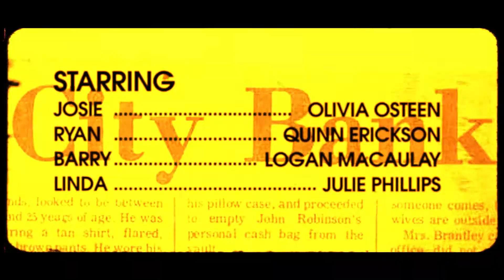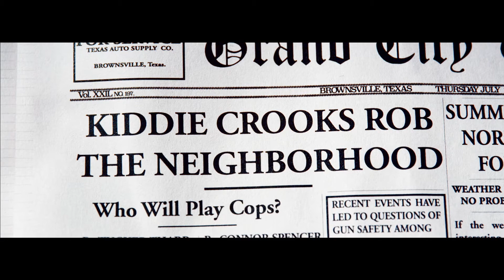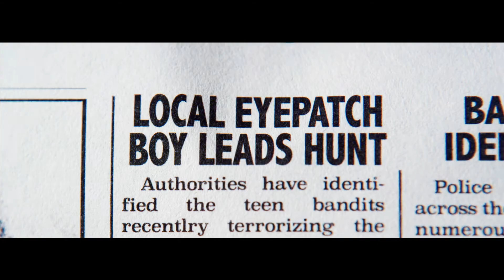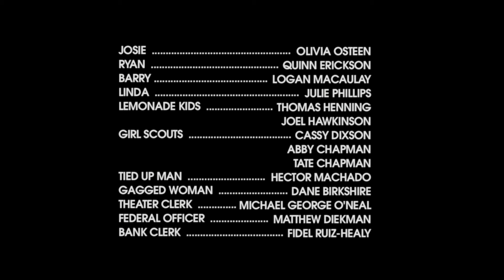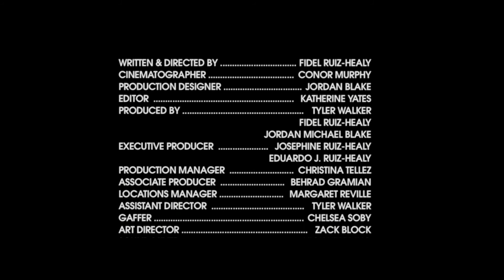A Band of Thieves | Award Winning Short Film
FEATURED ON VIMEO STAFF PICKS

The story of a young, western-obsessed girl hell-bent on turning her quiet Texas suburb into the lawless playground of her imagination.

Winner: "Best Film Shot In Texas" Alamo City Film Festival 2015
Official Selection: Take Two Film Festival 2015
Official Selection: San Antonio Film Festival 2015
Winner: "Best San Antonio Filmmaker" San Antonio Film Festival 2015
Official Selection: MEME PAS PEUR Festival 2017
Official Selection: Noorderzon Performing Arts Festival Groningen 2017
Written & Directed by Fidel Ruiz-Healy
Produced by Tyler Walker, Fidel Ruiz-Healy, and Jordan Michael Blake
A Product of The American Standard Film Co.

Olivia Osteen as Josie
Quinn Erickson as Ryan
Logan Macaulay as Barry
Julie Phillips as The Mom
Fidel Ruiz-Healy as The Bank Teller

Assistant Director // Tyler Walker
Executive Producers // Josephine Ruiz-Healy & Eduardo J. Ruiz-Healy
Associate Producer // Behrad Gramian

Cinematographer // Conor Murphy
Gaffer // Chelsea Soby
Best Boy // Wilson Zellar
Grips // Josiah Jones, Noah Acevedo, Ashley Flores
Assistant Camera // Nicolas Wachter, Ethan Cohen
Production Designer // Jordan Blake
Art Director // Zack Block
Set Decorator // Eduardo Ruiz-Healy, Behrad Gramian
Costuming // Anastasia Holl
Hair and Makeup // Sonia Holl

Production Sound // Nick Hepding
Boom Op // David Sanchez

Editor // Katherine Yates
Assistant Editor // Ari Sellinger
Sound Designer // Douglas Szafir
Sound Mix // Bobb Barito

Production Manager // Christina Tellez
Locations Manager // Maggie Reville
Catering // Carlota Rodriguez Ruiz-Healy

Visual Effects // Josh Depew
Colorist // Alan Gordon
Trailer Editor // Sophia Harvey
Special Thanks // The San Antonio Film Commission
Shot on location in San Antonio, Texas & Seguin, Texas

Made at New York University's Tisch School of the Arts with the guidance of Debbie Reinisch